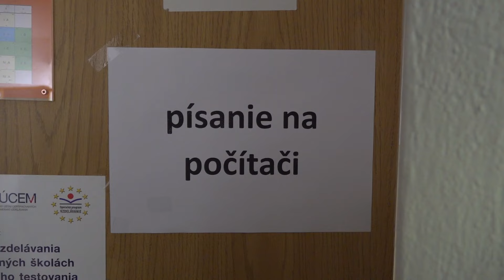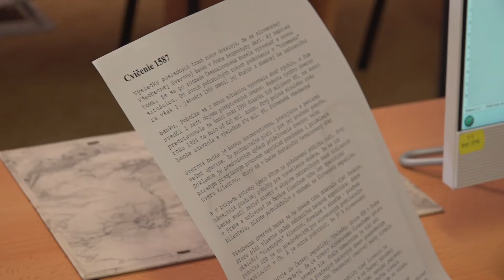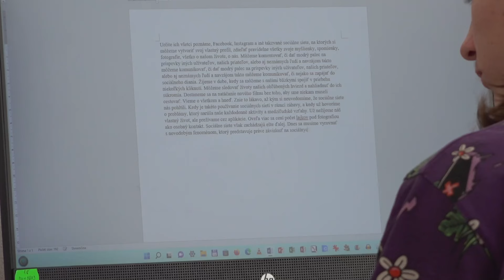Rýchle prsty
Spracovanie informácií na počítači patrí medzi stredoškolské súťaže, ktoré každoročne sprevádza rastúci záujem žiakov. Inak tomu nebolo ani na 58. ročníku celoslovenskej súťaže, kde si prišlo zmerať svoje  schopnosti 44 stredoškolákov.